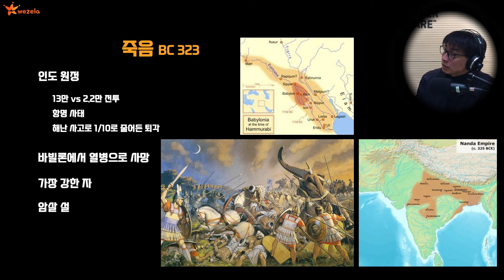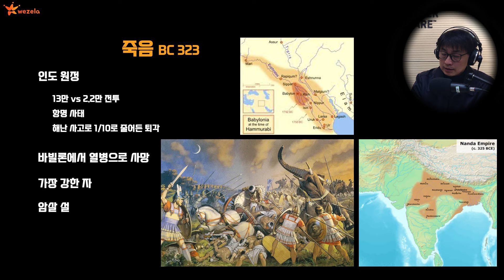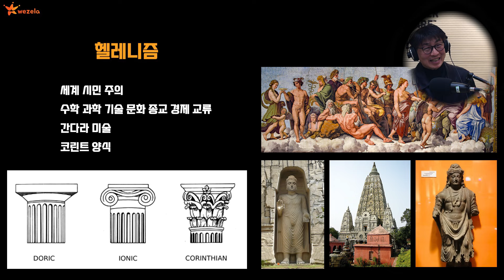024 알렉산더 정복 전쟁이 남긴 세계사의 흔적, 헬레니즘을 따라가 봅니다 [로마 역사]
알렉산더 원정은 단순한 군사 원정이 아니었습니다.
경제, 문화, 예술, 과학 등등 거의 전 분야에서의 교류를 이끌어 냅니다
그리고, 이제 로마와 만납니다.